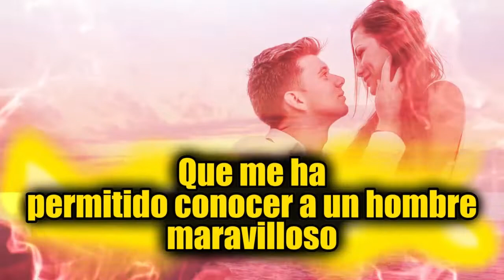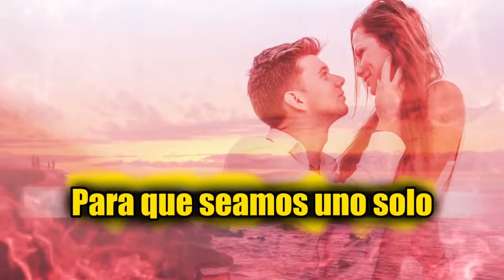Oración fuerte para dominar a un hombre o una mujer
👉Gracias por venir a mi canal y ver la NUEVA ENTREGA

✅🙏Por favor si te ha gustado el video dale un me gusta  y compártelo para ayudarme a difundir el contenido de Tolict.✅🙏
BENDECIDO día FAMILIA del Tarot Tolict.